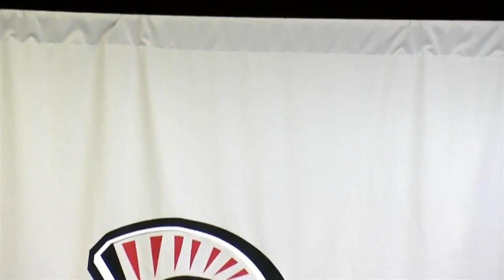Union High School Class of 2018 Commencement